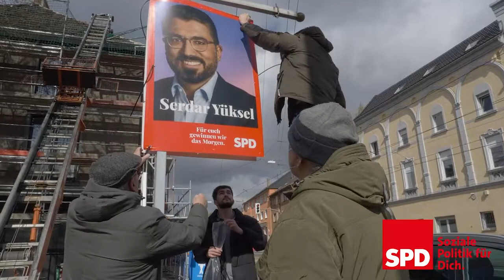Serdar Yüksel SPD / Warum Serdar Yüksel wählen?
Mit der SPD Bochum unterwegs im Wahlkampf. Warum SPD Landtagskandidat Serdar Yüksel wählen.
Produktion